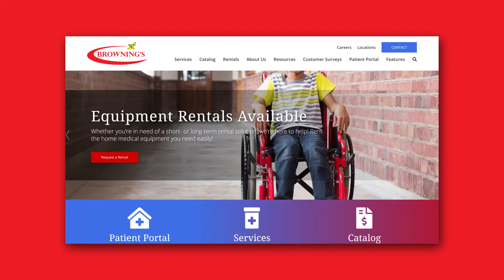Brownings - Launch Graphic